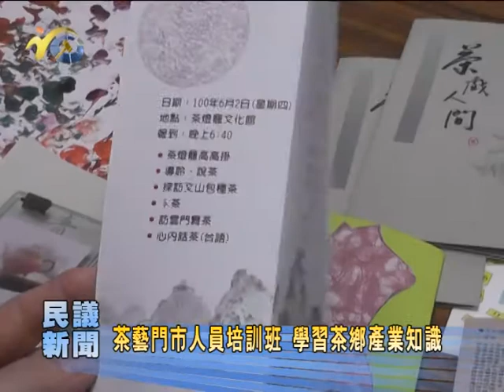P1010614 21 20新聞10 茶藝門市人員培訓班 學習茶鄉產業知識